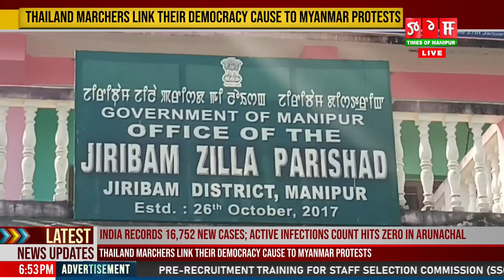LIVE | TOM TV 6:30 PM ENGLISH NEWS, 1ST MARCH 2021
TOM TV 6:30 PM ENGLISH NEWS, 1ST MARCH 2021

NEWS ANCHOR: SURAJ